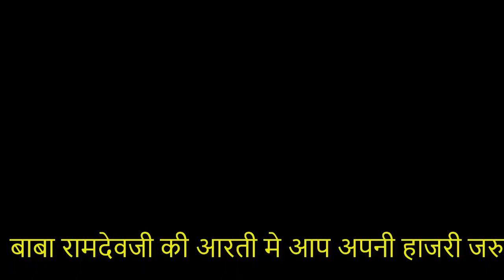पिछम धरा सु मारा पीर जी पधारीया रामदेवजी कि आरती baba ramdevji ki aarti 2019 song Pyaro Rajasthan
पिछम धरा सु मारा पीर जी पधारीया रामदेवजी कि आरती baba ramdevji ki aarti song Pyaro Rajasthan 2019
rajasthani song dj marwadi song dj Marwadi video song